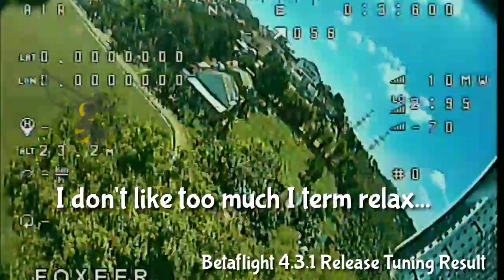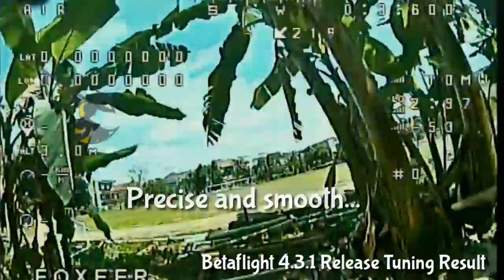Kepoin Betaflight 4.3.1 TRUE PERFECT PID pake H7 CPU LOAD 23 %?? 😲😲 👉 watch in 720p 60 f 😉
Gara gara kepotekno ingin cobain betaflight 4.3.1 hmm 🤔 seperti apa sih??
Saya menggunakan H7 dengan load 21% cukup WOW. 😮 but yah worthed! 👍

Just wanna try BF 4.3.1 With my personal setup 😍

Rgds,
Slamet Subedjo

I used below equipment and tools to tune BF 4.3.1

- Flight Controller : H7 CPU from Kakute H743
- Orqa FPV1 V1 Google with 3.2.1 fw
- TBS Crosssfire with 6.19 beta
- Taranis QX7
- Foxeer Cam

Setup app and tools
- speedybee app for android
- Sony Xperia XZ1
- Betaflight Black Box
- Casio Calculator 😀